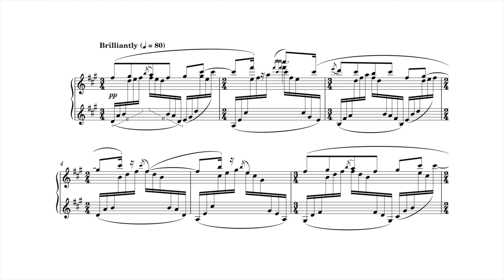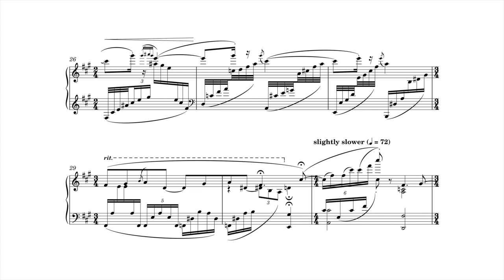Joonghyun Lee (이중현) : 'without title' (2021) [Music Box Version]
Joonghyun Lee (이중현, Béton, *2000): 'without title' for a (Player) Piano or a Music Box (2021)

Start 0:04

Performance: MIDI playback

This piece was written for my keyboard harmony class assignment to imitate Debussy/Ravel's harmonic language and pianistic writing. Turns out, this was one of the best piano pieces I have ever written.

This was based on a melodic sketch from my 2019's music notebook. (presumably)